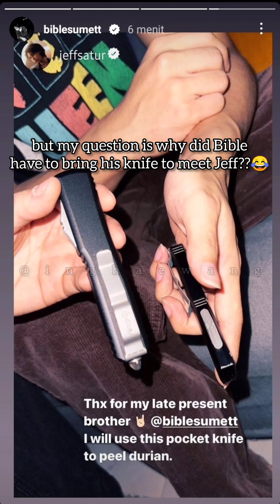biblejeff ❤️ Bible gave jeff a birthday present😭 ❤️jeffbible